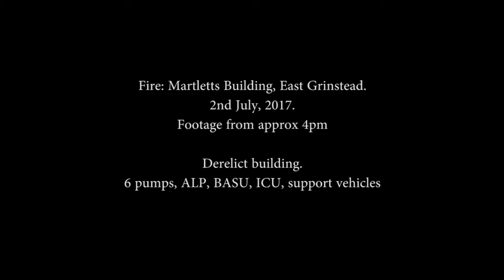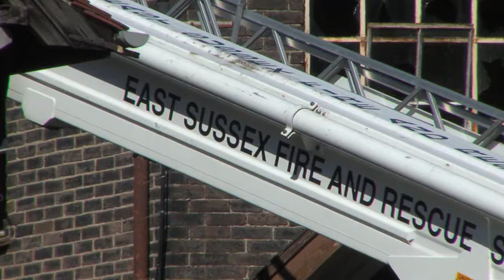Fire Martells Building East Grinstead July 2017